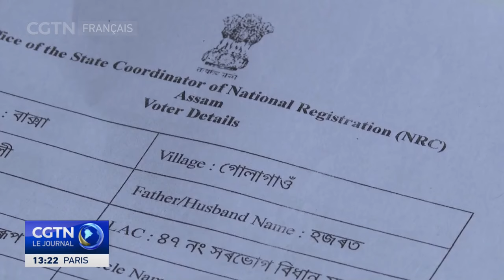Inde : la loi controversée sur la citoyenneté devrait avoir un impact sur les élections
La deuxième phase des élections générales en Inde a commencé vendredi. Les électeurs de 89 circonscriptions dans 13 États se rendront aux urnes au cours de cette phase. Ravinder Bawa s'est rendu dans l'État d'Assam (nord-est) pour découvrir les principales questions qui déterminent l'ambiance sur le terrain.